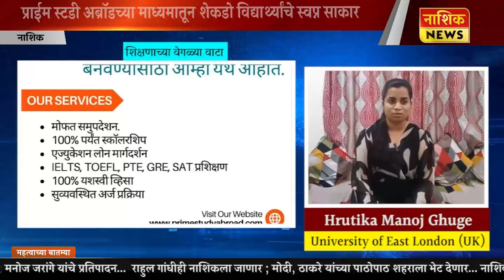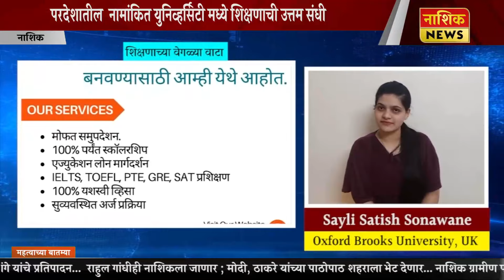Nashik News प्राईम स्टडी अब्रॉडच्या माध्यमातून शेकडो विद्यार्थ्यांचे स्वप्न साकार